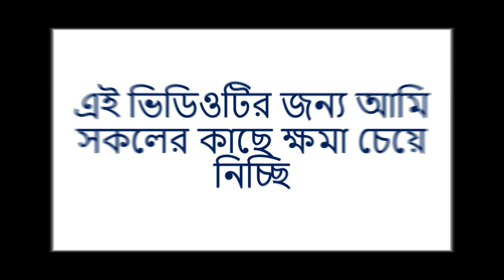ব্রাহ্মণবাড়িয়া নবীনগর থানা নিয়ে নাটক - বিদেশ কেন আসলাম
ফ্রেন্ডস আমি এই নাটকটা শুধু ব্রাহ্মণবাড়িয়া জেলা নবীনগর থানা জনসাধারণকে সজাগ করার জন্য  বানিয়েছে , আমার এই ভিডিওটা দেখে আশা করি আপনারা খারাপ মন্তব্য করবেন না

আমার চ্যানেলটি নতুন তাই আপনাদের সহযোগিতায় আমার চ্যানেলটি সামনের দিকে নিয়ে যেতে পারবো

ল্যাপটপ কিভাবে চালাতে হয় পর্ব 18 / how to hidden file in laptop and pc

one whatssap double use laptop and mobile

ল্যাপটপ কিভাবে চালাতে হয় পর্ব 15 how to download pubg in laptop